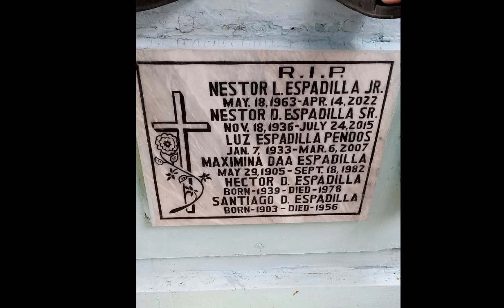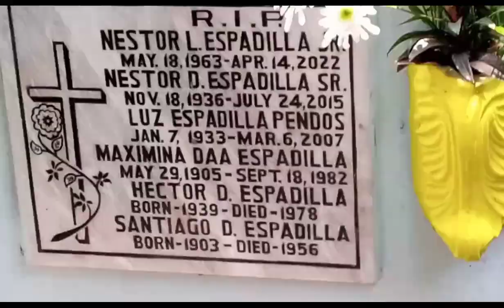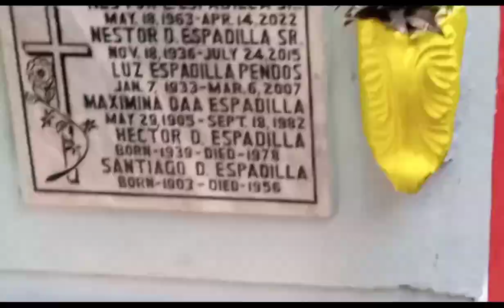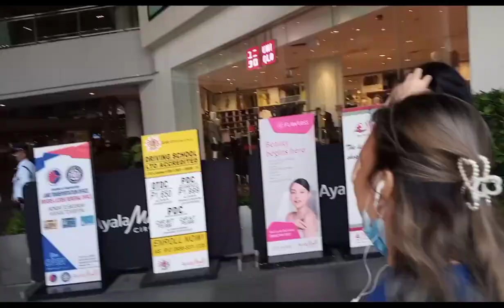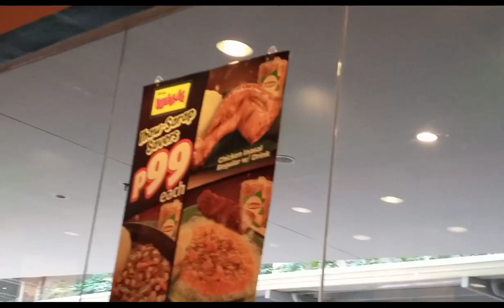Bisita sa libingan (South Cemetery)